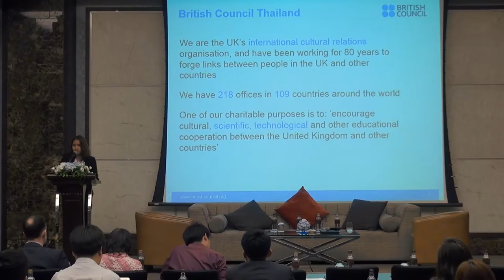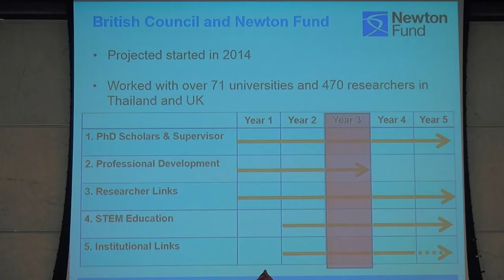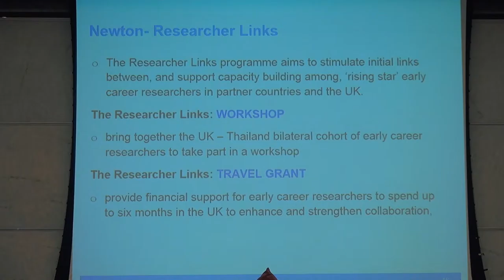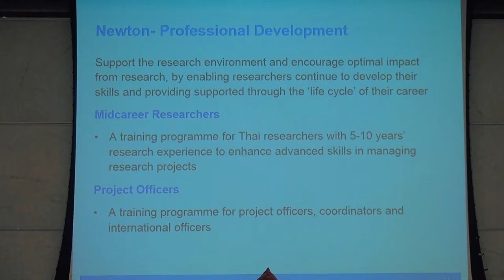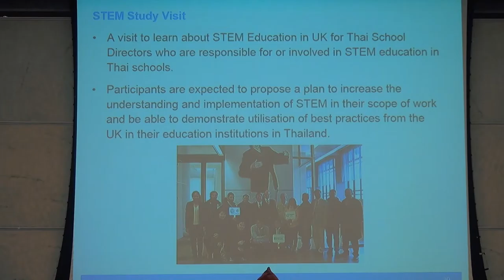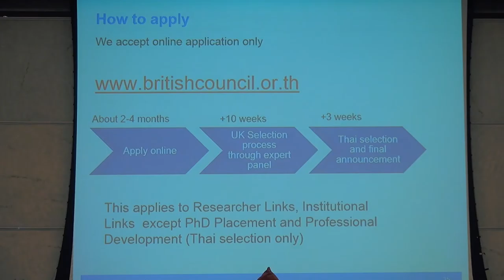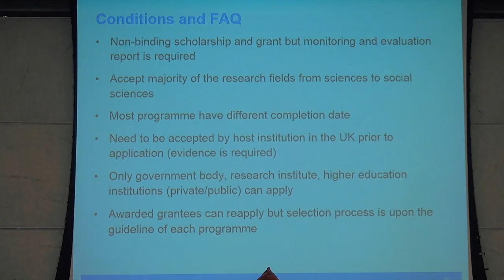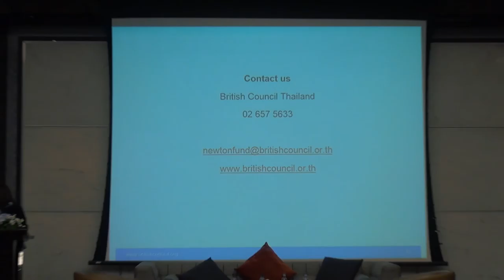Advancing your Research Career in Europe (11/13)